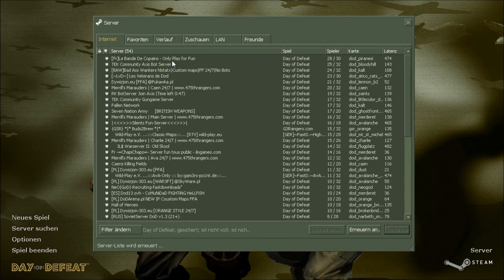Lets Show #1 Day of Defeat l Ein komisches Spiel [HD]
Neuer Part Lets Show mit einem Spiel von Valve